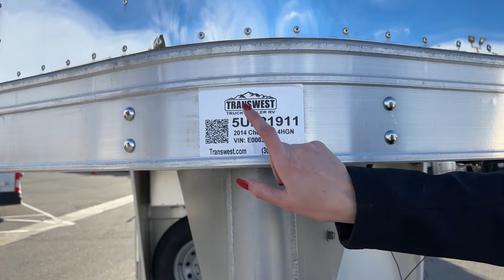Welch Cherokee 4 Horse Gooseneck - 5U221911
MicaelaGies is showing a 2014 Welch Cherokee 4 Horse Gooseneck - 5U221911 Live at Transwest Truck Trailer RV Of Frederick